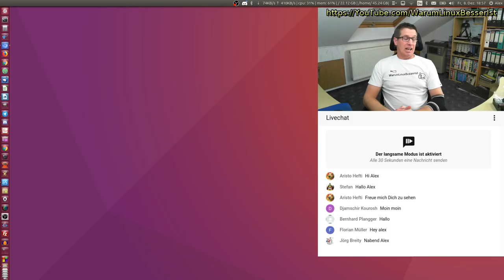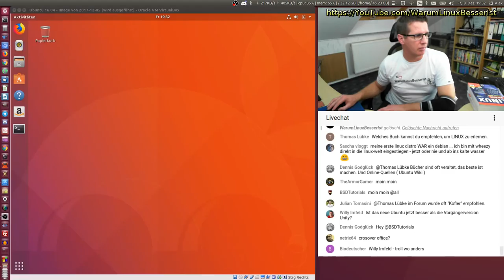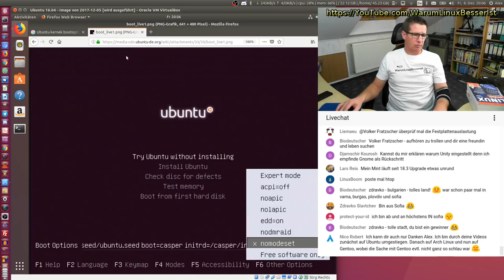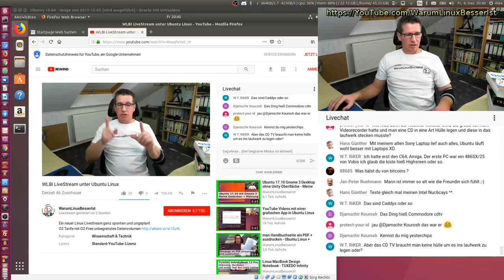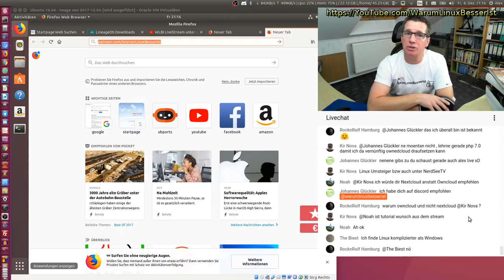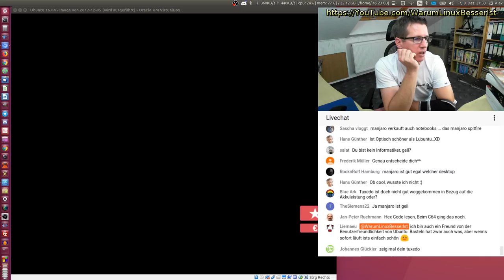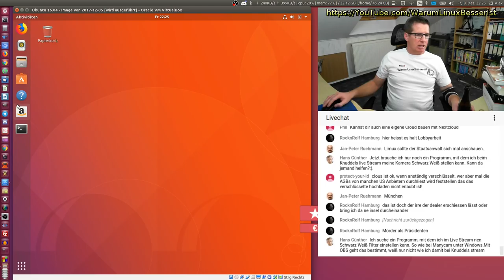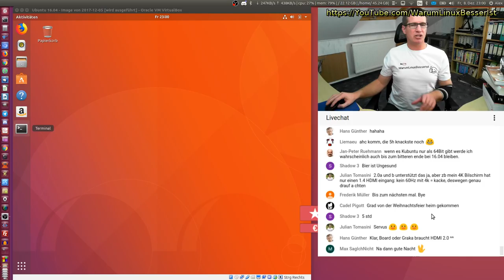WLBI LiveStream mit Ubuntu Linux 16.04 spontan 4 Stunden. nette Unterhaltungen 18.04 in VirtualBox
Ein neuer Linux Livestream ganz spontan und ungeplant.
Sehr interessante Unterhaltungen mit vielen Zuschauern.
Ubuntu 18.04 in der VirtualBox im Fenster.